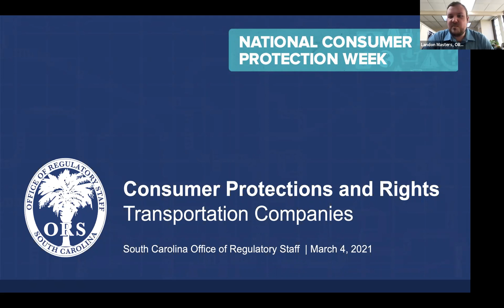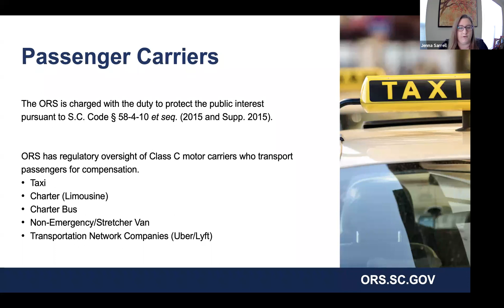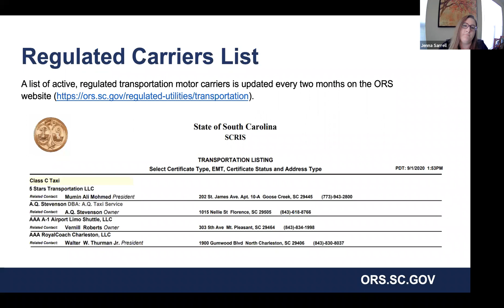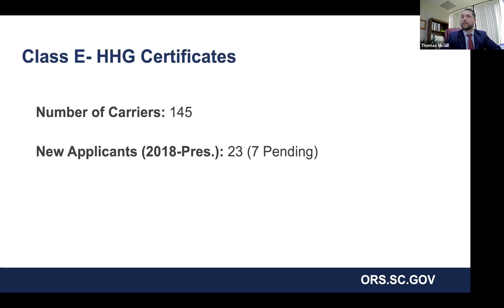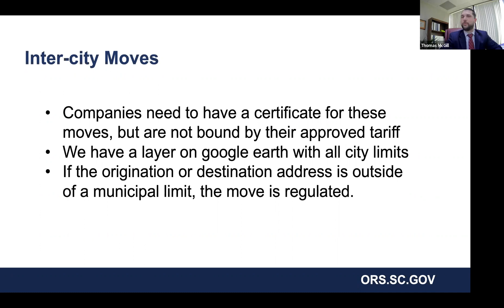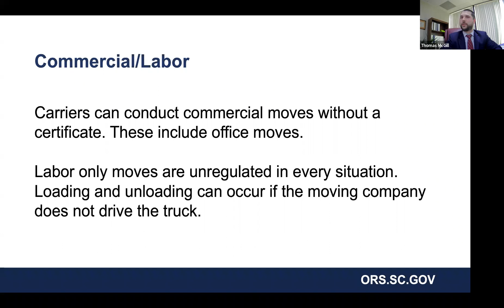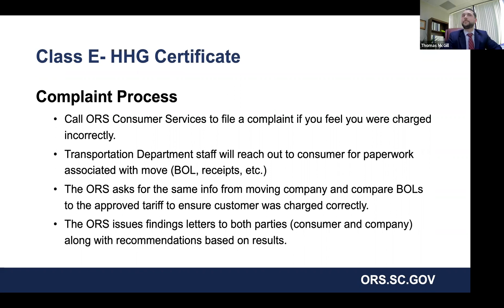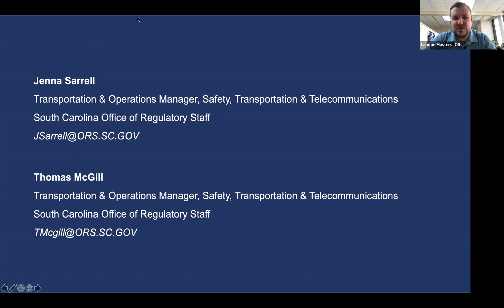Consumer Protections and Rights: Transportation Companies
National Consumer Protection Week is coordinated by the Federal Trade Commission to encourage consumers to take full advantage of their consumer rights and make better-informed decisions. The ORS held webinars throughout the week with more information on ways consumers can protect themselves and learn about their rights.